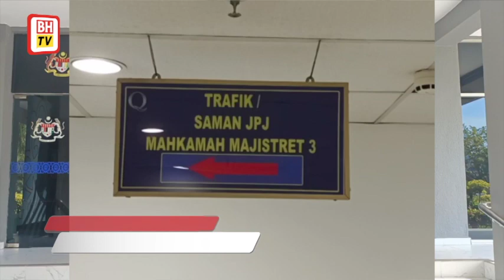Pindah 100 kambing tanpa kebenaran, pemandu lori didenda RM5,000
KUALA TEREGGANU: Tindakan pemandu lori memindahkan 100 kambing bernilai RM35,070 tanpa kebenaran membawa padah apabila dijatuhi hukuman denda RM5,000 di Mahkamah Majistret di sini hari ini.